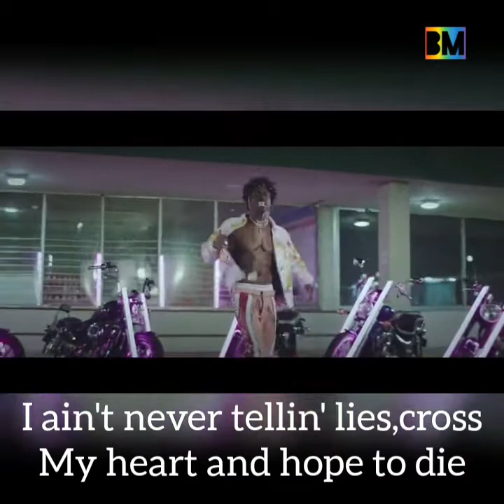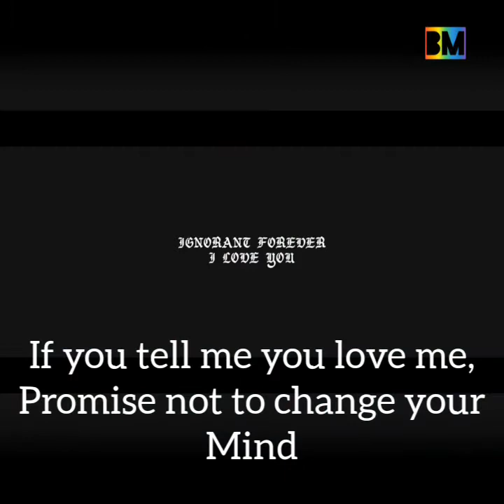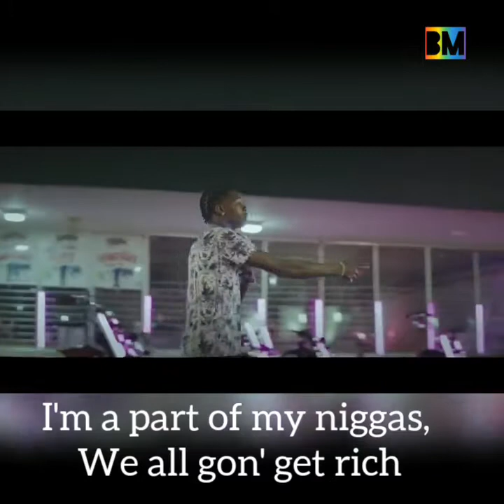Trap SAint JHN feat lily Baby lyrics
One of my favs